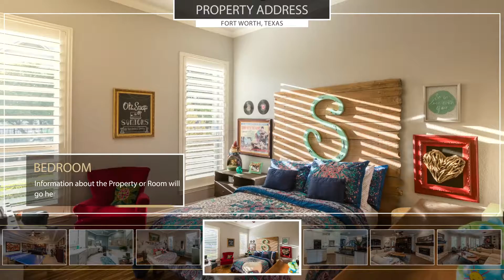Property Listing Animation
Combine Professional Photography with Animated Graphics to create a Property Video Ad that will captivate your audience! Connect with our team to learn more about Photo & Graphics Animation! Empire360Tour.com